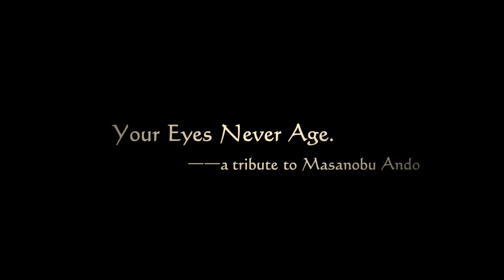Your Eyes Never Age——A Tribute to Masanobu Ando安藤政信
Fan Video for Masanobu Ando/安藤政信
Lyric（Chinese）：
《你还记得那个电影演员吗》/ Still Remember that Actor?
那年的夏天、暴雨和闪电/ Back to that summer, lightning and thunder
过期的胶片 失落一点点/outdated films,a bit of frustration
为什么流泪 为什么怀念/ why do we weep, yet yearn?
我失眠 / Keep awake all night
至少我还有你的照片 还记得你演的文艺片/ At least I still kept  your photo，not to mention all those arthouse films
写在墙上的那一年 / Old times written on the wall
不会变 / will never change
你没有变/ You never age
没有变/ never age
你没有没有没有变 / You never never ever age.